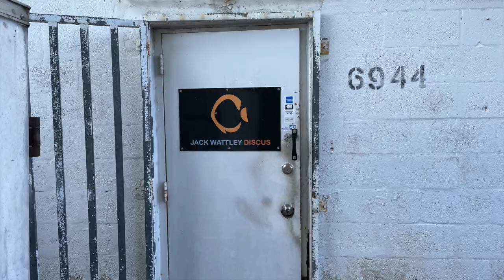Kobb’s Wild Discus Spawning. : Kevin Novak Ph.D.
Kobb’s Wild Discus Spawning

Wild Discus from Jack Wattley

to order t-shirts "Anoxic Filtration System"

Link to YouTube video on Plenum and Anoxic conditions called: Sandy Caps by: pecktec